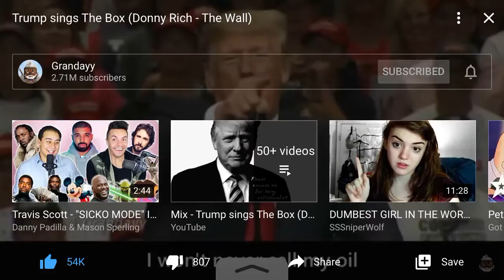Trump sings the box( roddy Richie) original